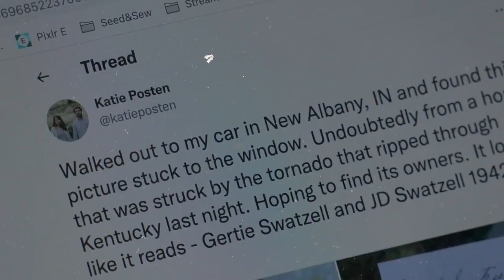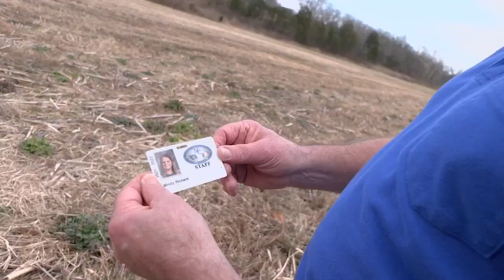Ketuckiana residents returning photos found locally to western Kentucky storm victims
After watching hours of storm coverage coming out of western Kentucky his week, Katie Posten was running on little sleep when she walked out to her car parked outside her West Street home in New Albany, Indiana.

She noticed something stuck to the window.